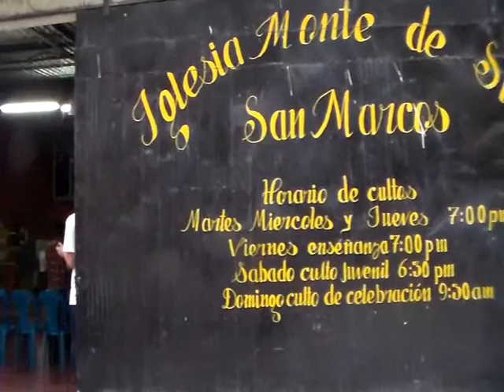Sion tv invitacion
invitación a nuestros cultos